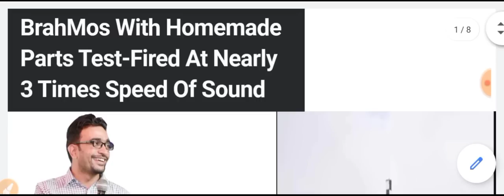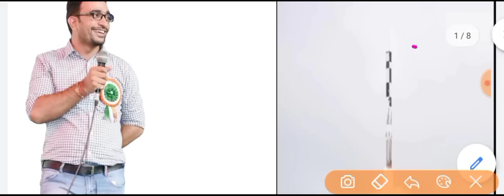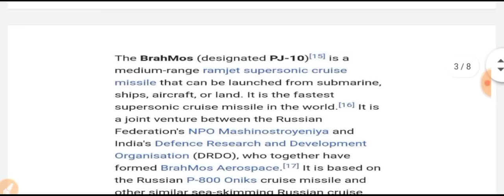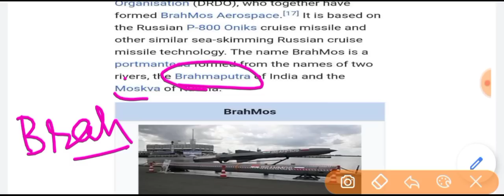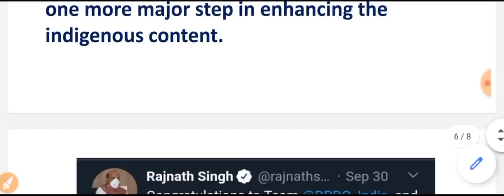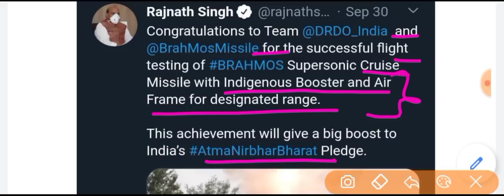BrahMos Supersonic Cruise Missile with indigenous systems successfully tested | GS for UPSC